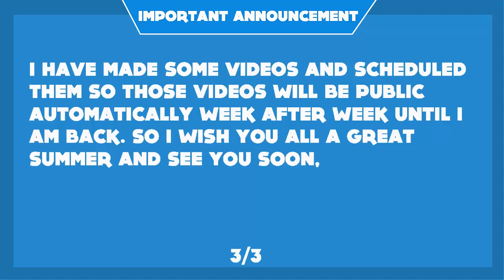IMPORTANT ANNOUNCEMENT TO ALL SUBSCRIBERS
I just want to let you know that for the next three months approx i wont be able to make videos and upload them after three months i will be back and will continue making more videos, i have made some videos and scheduled them so they will be public automatically, i hope you guys have a great summer and see you soon ;)

Song: Carpe Diem by Ahrix

Follow Ahrix:
► Follow Ahrix on Twitter: